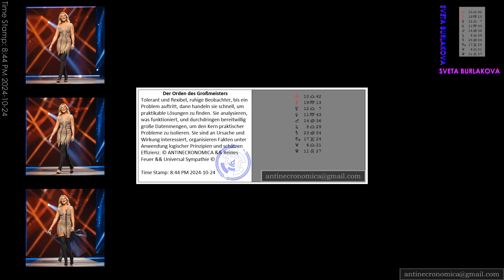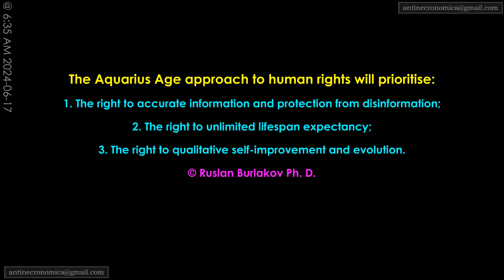UN Day on 24 October! (c) 2024-10-24, Disco, German Style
© Lena Polegenkaya JOLLY ROGER && Ruslan Burlakov SKY HAWK ©
Since 2012…
For receipts from Germany, details in Euro have been added.